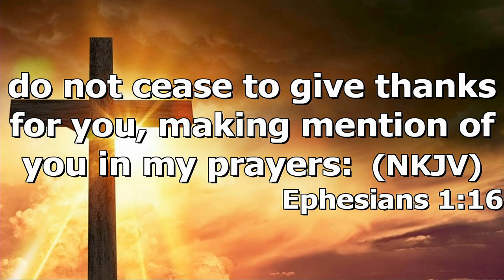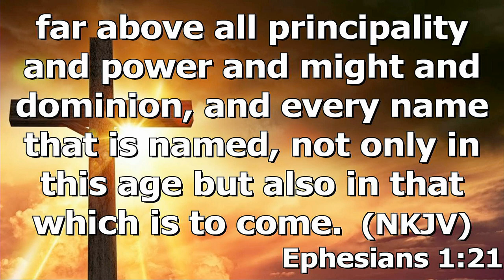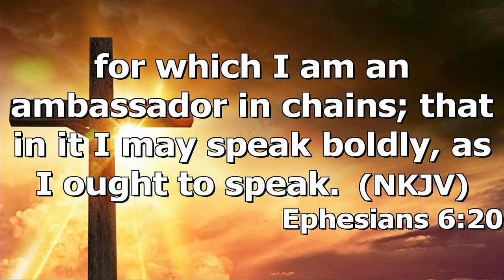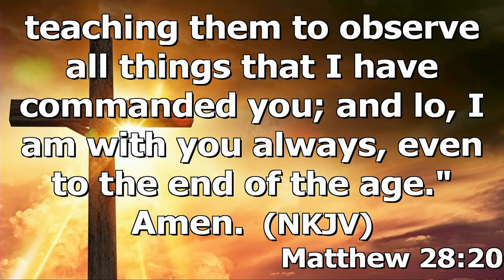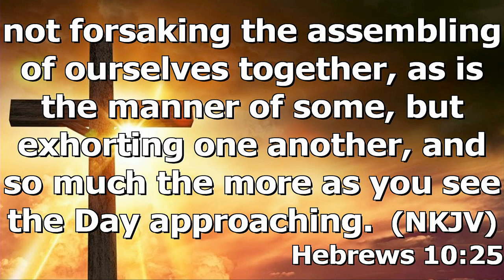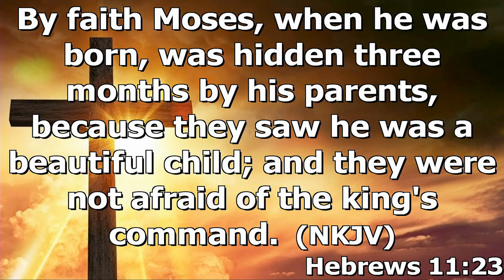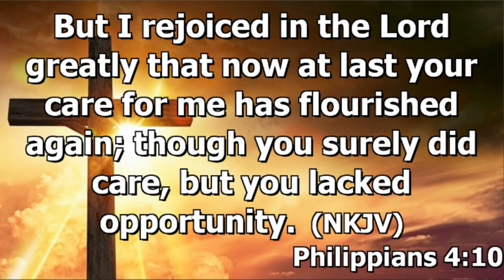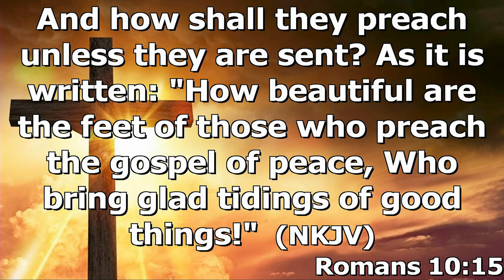"The Battle Rages On" by Brother Scott Warren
Brother Scott Warren's message "The Battle Rages On" was recorded Wednesday evening March 29, 2023 at Rye Hill Baptist Church - Fort Smith, Ar. Enjoy the message and may God Bless. If we can help you in any way.

Exodus 17:8-16